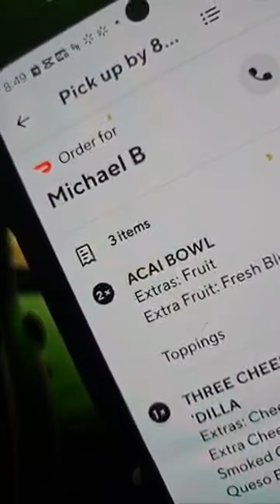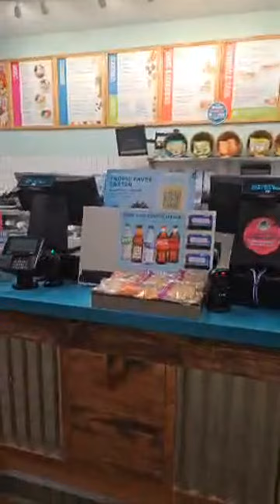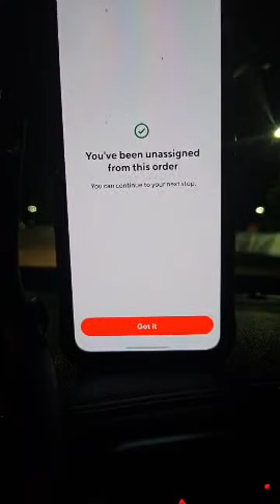UNASSIGNING Doordash Customer Order AFTER Accepting It Just To Prove A Point!